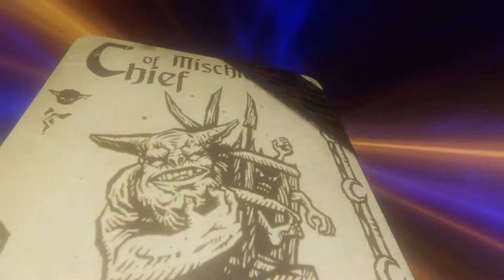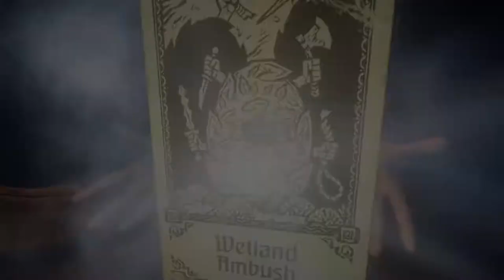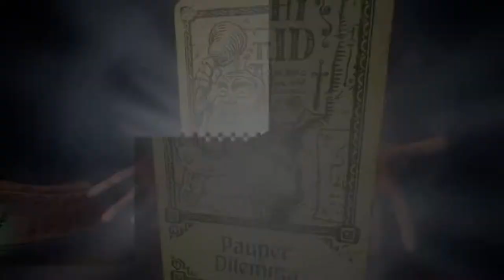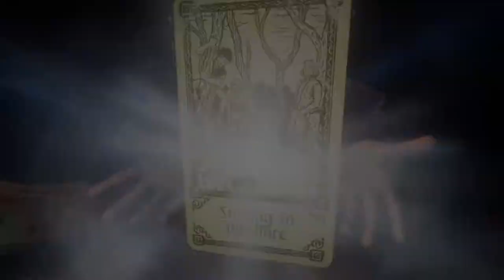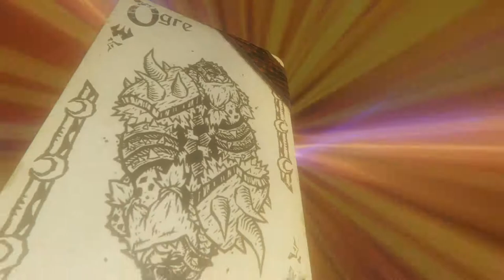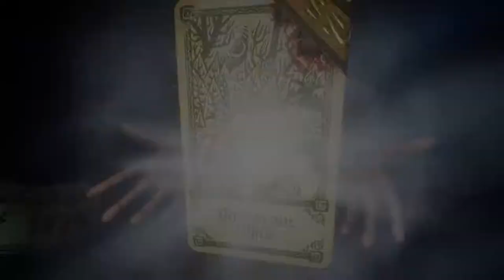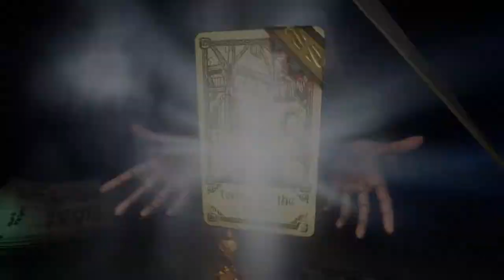Evna Plays Hand of Fate 2 Episode 69 Endless Part 2